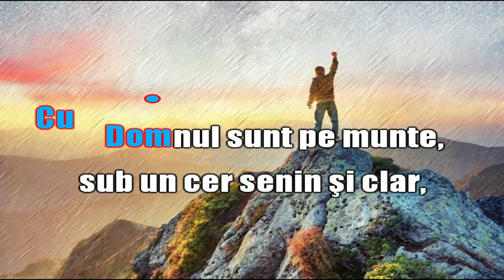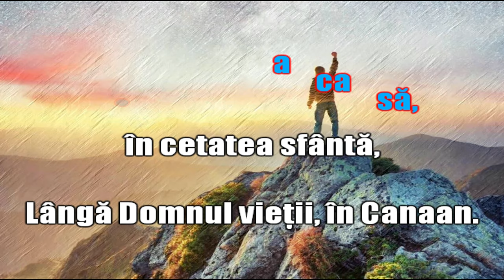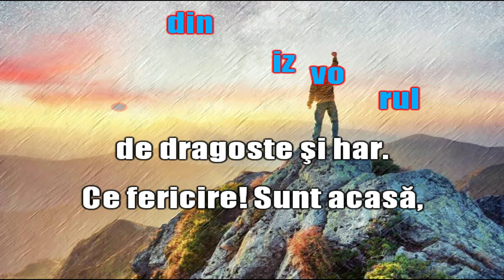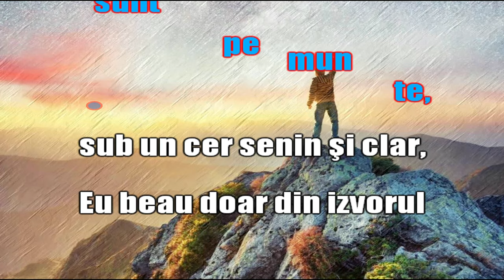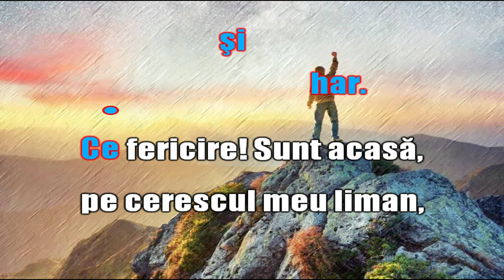Când aud în depărtări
O cântare de care mi-am adus aminte și o împărtășesc tuturor.
Video karaoke pentru cântarea Când aud în depărtări.